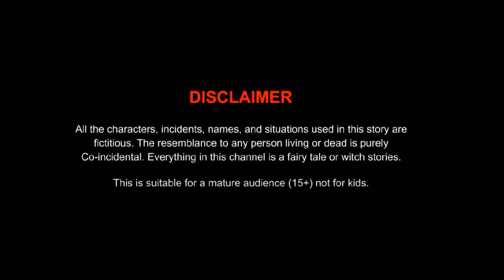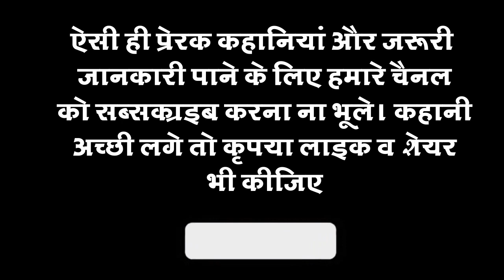भगवान का दोस्त बनना आसान | भगवान का दोस्त कैसे बने | God's friend | Motivational Story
"MAKE ME WANT TO CREATE, YOUR IMAGINATION"